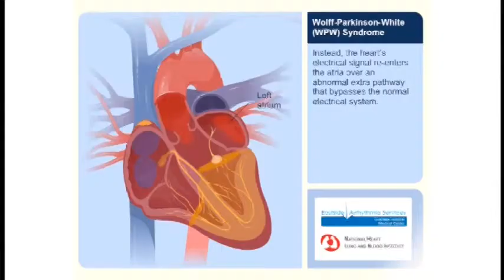Sports Story Stewart Summers 10 2 13 Travis Recek WLBT ENTRY